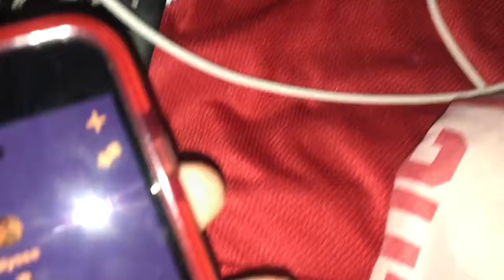Power Outage Vlog ⚡️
The power went out like 6 times!